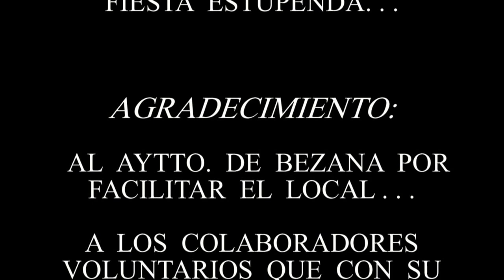"FITO CHOA" ATLETA Y JUEZ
FIESTA ANUAL EN EL POLIDEPORTIVO DE BEZANA - CANTABRIA.
JUECES DE LA FEDERACION CANTABRA DE ATLETISMO.11-09-2016
AUTOR VIDEO: FRANCISCO FERNANDEZ FERNANDEZ